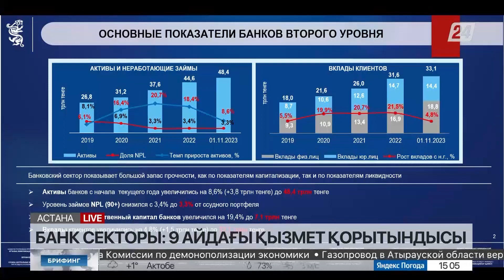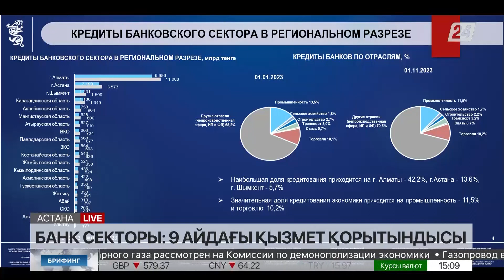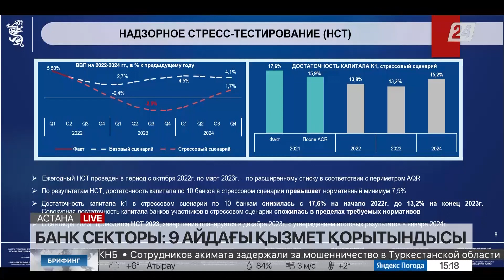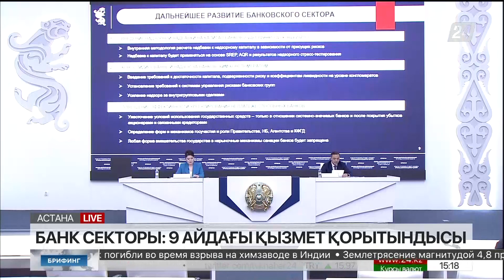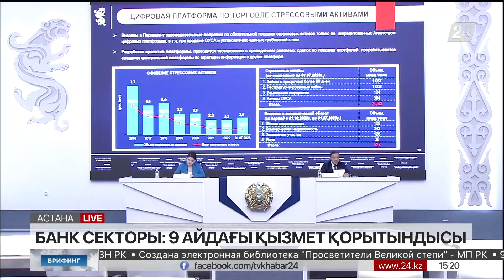Брифинг. Банк секторы: 9 айдағы қызмет қорытындысы